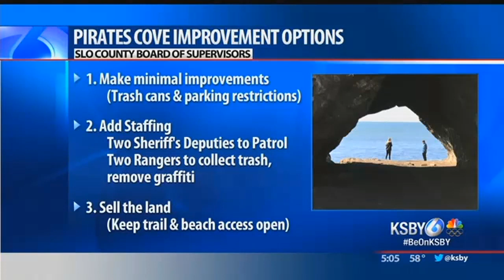Fixing Pirate's Cove: SLO County supervisors to choose from three options